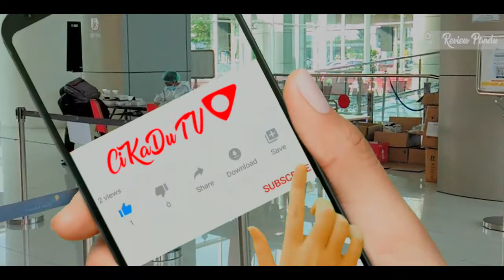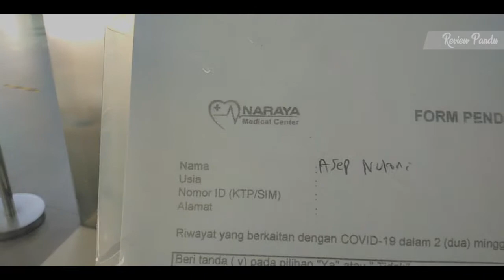MURAH dan CEPAT! Rapid Test di Bandara Soekarno - Hatta | CIKADU TV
Rapid Test Covid-19 sangat murah dibandara Soekarno-Hatta, hanya 85.000,- di Terminal 2 Keberangkatan Domestik | 2020 November 3